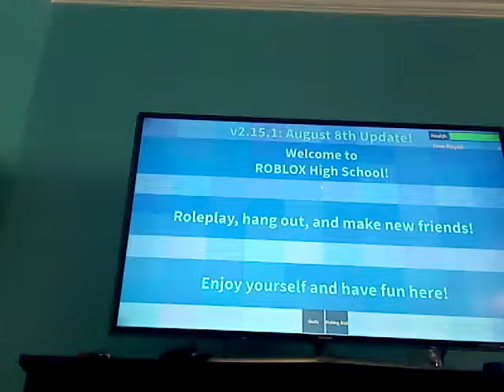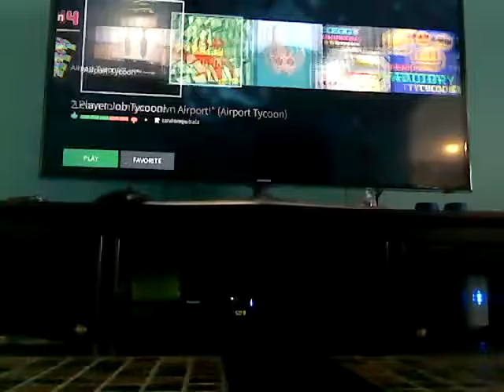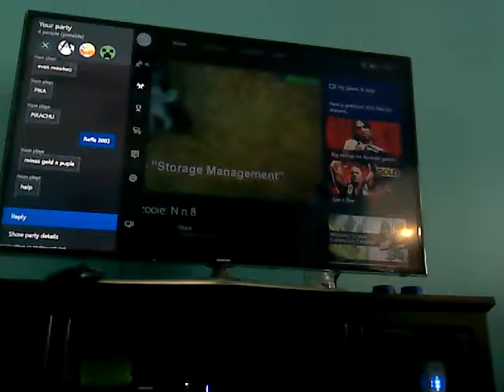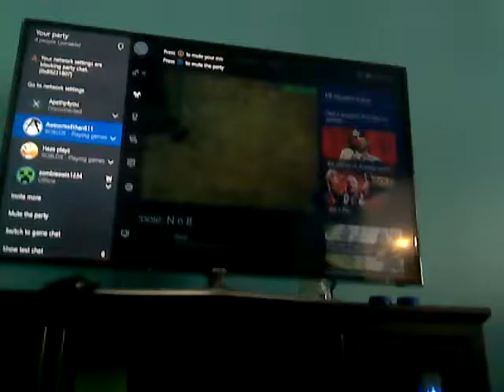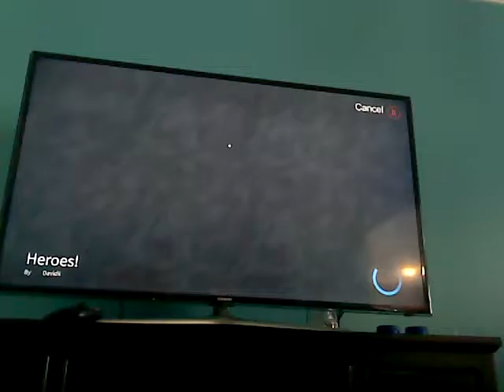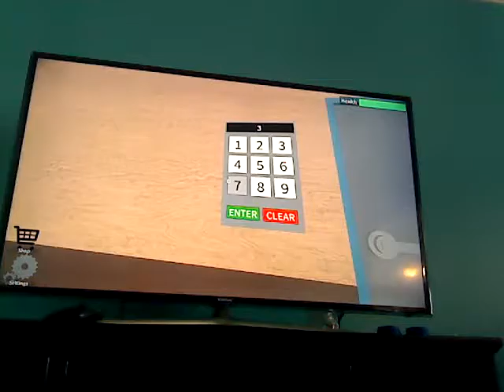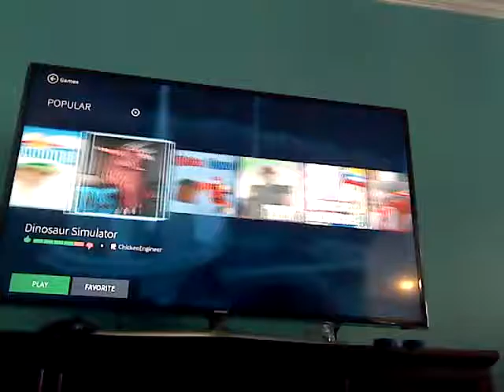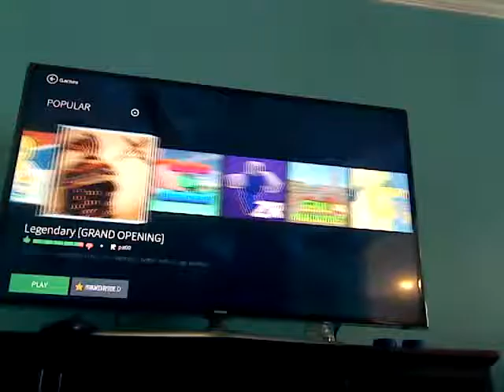Playing robloks with Ethan Haze and zombie